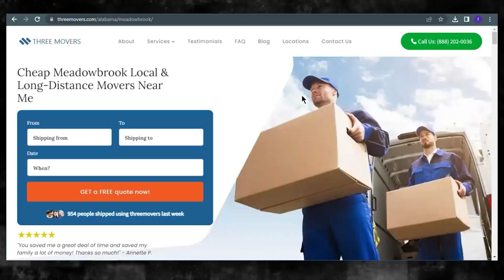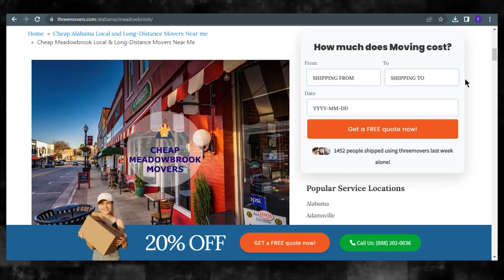Meadowbrook Moving Company | Affordable Meadowbrook Moving Solutions | Benefits of Hiring Movers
Discover the industry-leading Meadowbrook moving insights in our authoritative blog post!

Three Movers is a reputable moving company providing affordable local and long-distance moving services to residents of Meadowbrook. With their commitment to excellent service and competitive pricing, Three Movers offers a reliable and cost-effective solution for customers seeking professional movers.

When it comes to local moves within Meadowbrook, Three Movers stands out as a budget-friendly option. Their team of trained professionals ensures a smooth and efficient moving process, handling all aspects from packing to transportation. By choosing Three Movers, customers can save both time and money while enjoying a stress-free moving experience.

For those planning a long-distance move from Meadowbrook, Three Movers offers affordable rates without compromising on quality. Whether you're moving to a neighboring city or across the country, their experienced movers will handle your belongings with care and deliver them safely to your new destination. Their competitive pricing structure makes them an attractive choice for customers on a tight budget.

What sets Three Movers apart from other moving companies is their dedication to customer satisfaction. They prioritize open communication, ensuring that customers are informed and involved throughout the moving process. Additionally, their efficient logistics and streamlined operations enable them to offer cost-effective moving solutions without compromising on quality.

Three Movers also provides additional services to enhance the moving experience. These include packing and unpacking assistance, furniture assembly, and disassembly, as well as storage options. By offering these convenient services, Three Movers ensures that customers have a comprehensive solution to meet their specific moving needs.

In conclusion, Three Movers offers cheap and reliable local and long-distance moving services to Meadowbrook residents. With their affordable rates, commitment to customer satisfaction, and range of additional services, Three Movers is an excellent choice for those seeking cost-effective and efficient movers.